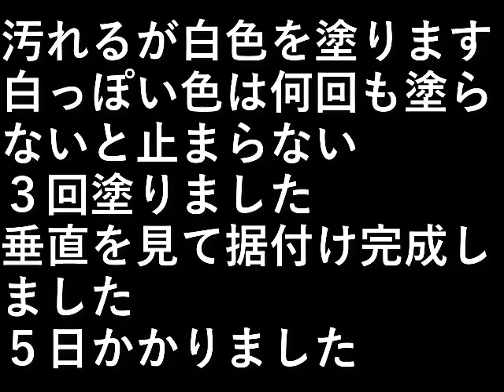苺棚作り3 上塗り・据付け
汚れるが白色を塗ります。

白っぽい色は何回も塗らないと止まらない。
３回塗りました。

垂直を見て据付け完成しました。
５日かかりました。

設備屋の適当田舎暮らし